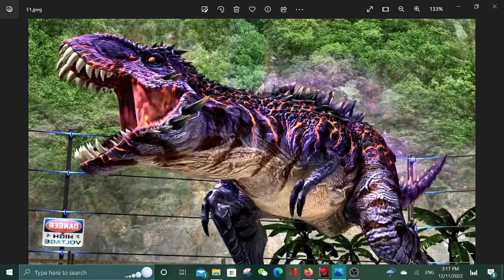Omega 09 Sound Effects (Completed Sound Effects)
This is all Sound Effects of Omega 09 based from JW The Game. If you want to use this sound effect, feel free to use it